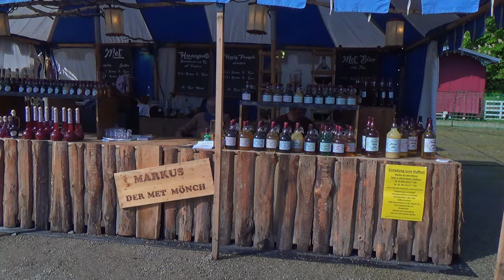Beginners Guide on Camping on German Medieval Events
Travel back in time with me as we rise our tents at three medieval events in Germany. I will give you an insiders perspective with some general advices, hacks and real talks on the way with my over 10 years of experience now.

Chapters:
0:00 Event 1 Hauzenberg
5:00 Event 2 Haag
9:43 Event 3 Bogen